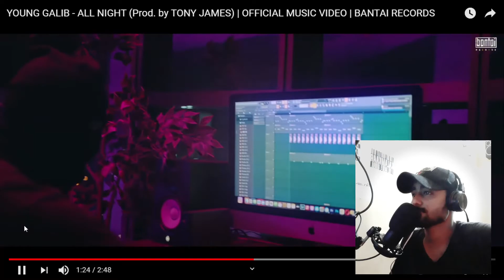YOUNG GALIB - ALL NIGHT (Prod. by TONY JAMES) | OFFICIAL MUSIC VIDEO | REACTION | NEPO TV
Reaction of   YOUNG GALIB - ALL NIGHT (Prod. by TONY JAMES) | OFFICIAL MUSIC VIDEO | BANTAI RECORDS